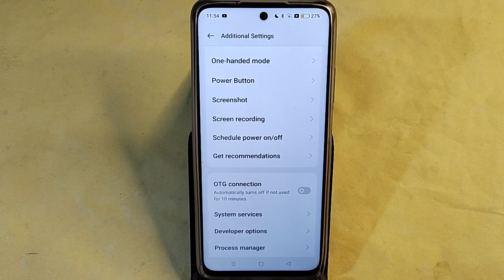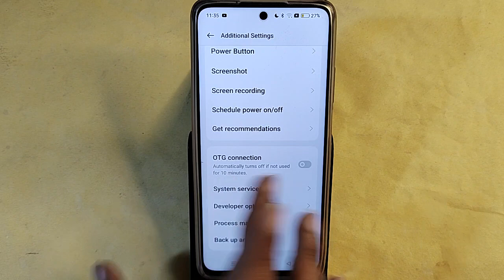Realme 12x 5G me otg kaise connect kare, how to connect OTG in Realme 12x 5G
Best powerful CPU under 10k

60-Inch Tripod with Bag

7 Socket 6A Extension Board